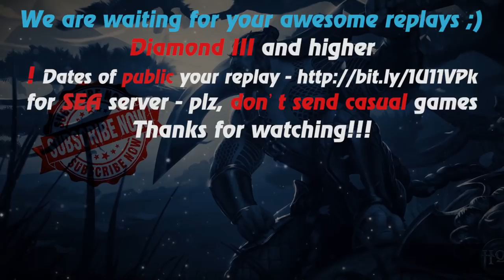HoN - Hammerstorm - Immortal - 🇩🇴 Escan0r Diamond III